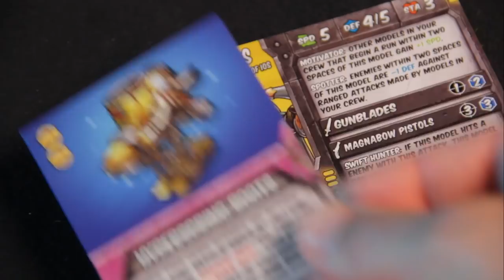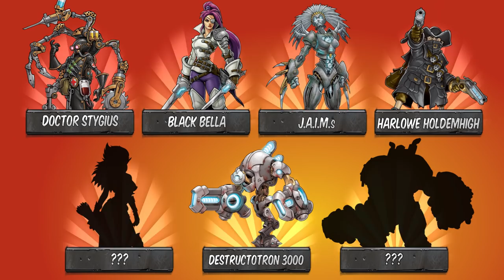Get Locked, Get Loaded, Get Paid: Riot Quest Begins!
Every apocalypse is good for something, and this one's for gettin' rich! Riot Quest, releasing in August 2019, is a fast-paced skirmish miniatures board game that pits your Crew against all comers in the aftermath of humanity to gather the most booty while kicking the most booty!